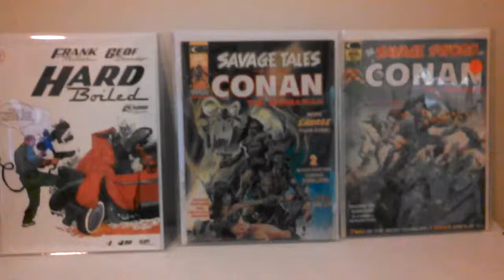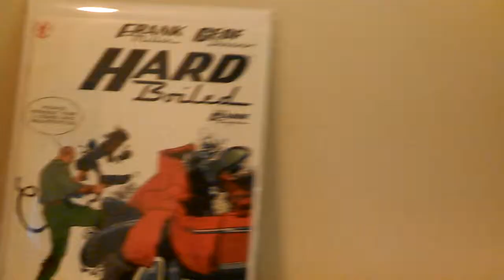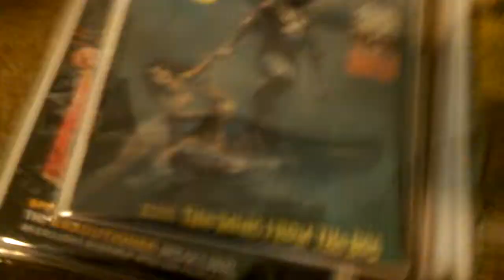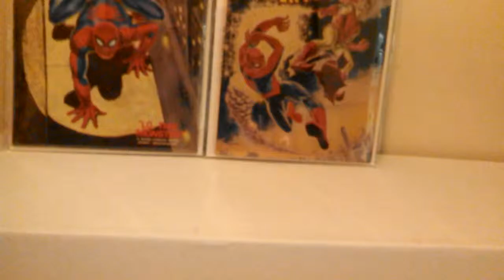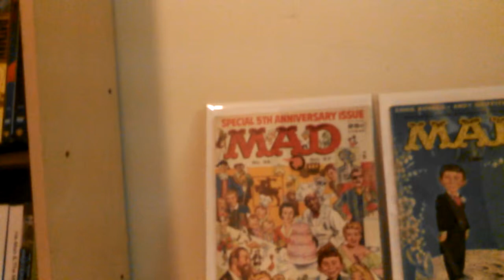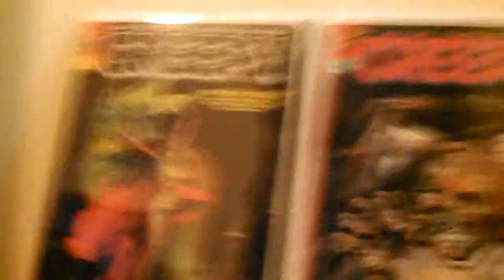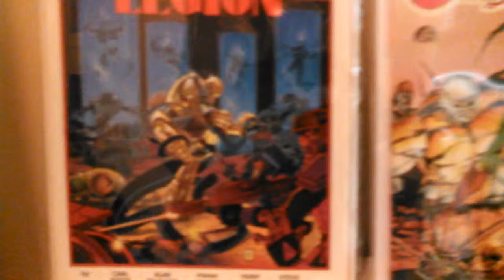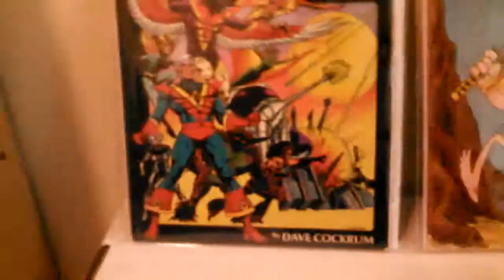Some of my magazines and 80s graphic novels